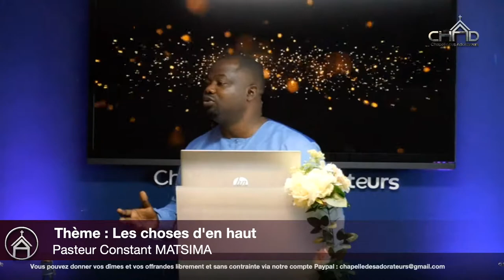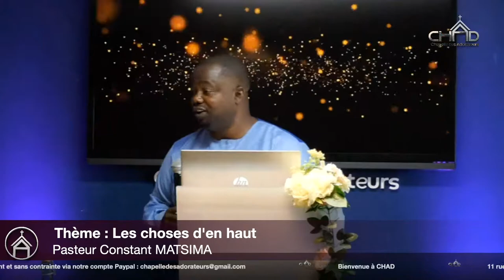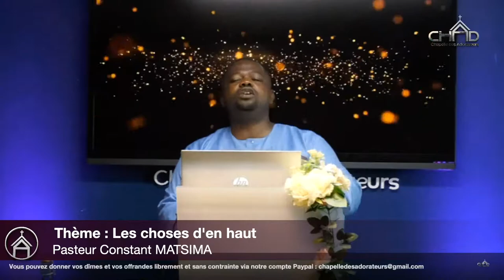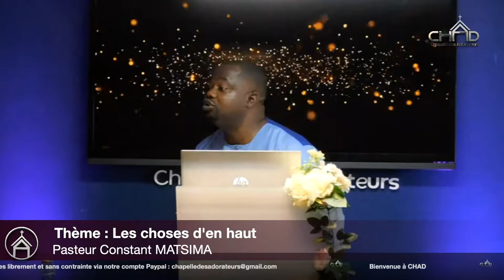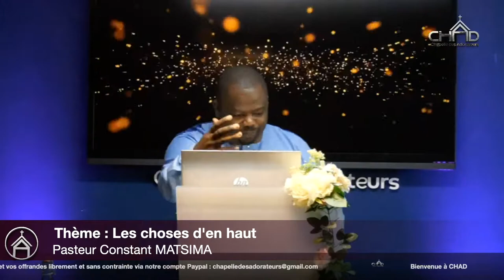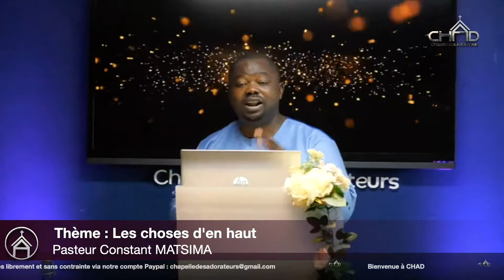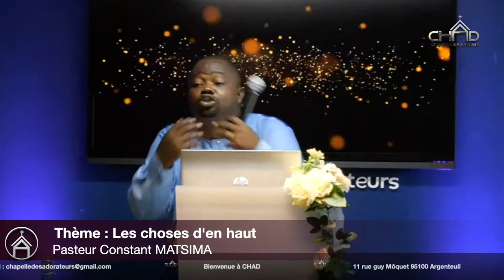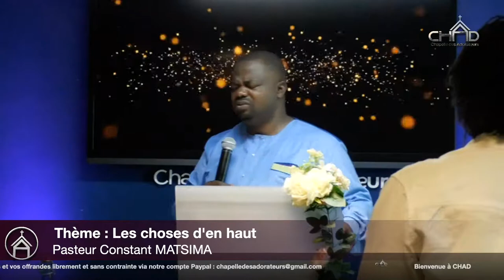Les choses d'en haut - Pst Constant MATSIMA - Chapelle des adorateurs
Culte Chapelle des adorateurs // Dimanche 14 août 2022
Orateur : Pasteur Constant MATSIMA
Thème : Les choses d'en haut
📍 Chapelle des adorateurs : 11 rue Guy Moquet, Argenteuil 95100
Culte présentiel dimanche à partir de 10h30.
Vous êtes les bienvenues !
🆕 Vous souhaitez rejoindre la Chapelle des Adorateurs, en présentiel ou l'église en ligne :

Nous nous ferons une joie de vous accueillir!
📖 Découvrez le livre « LA FOI, LE SEUL VRAI COMBAT » du pasteur Constant MATSIMA
Disponible sur Amazon
Pour soutenir l'église librement et sans contrainte :
N'hésitez pas à aimer, commenter et partager !
Dieu vous bénisse, à bientôt 🙂